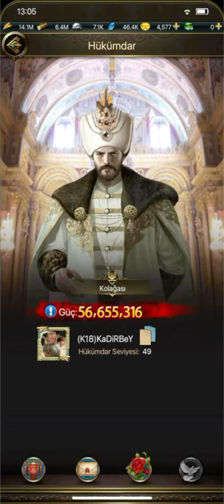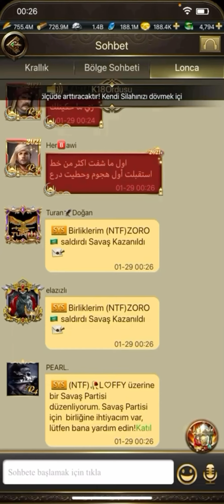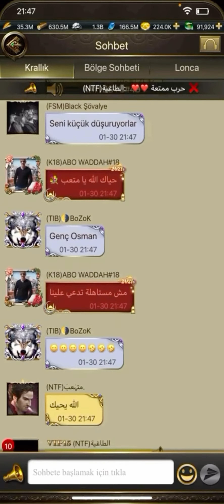K18 VS K49 KVK SAVAŞI